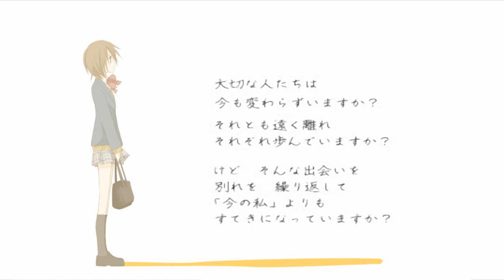『Sumi』Letter Song (歌ってみた)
*Please wear head/earphones*

Here's a cover of another one of doriko's songs. Unlike Romeo to Cinderella though, this one is mellow. I'm quite happy with how it turned out, but I have lots of flats and sharps at certain places. Had a few volume-related problems with mixing too, especially starting on the second verse and second chorus.. TAT I tried to sing this song as sincerely as I can though, since the meaning of it is beautiful.

Anyway, comments and critiques will be very much appreciated. Thank you so much! :3

original vocals: hatsune miku
music & lyrics: doriko& (きりたんP)
illustration: nezuki